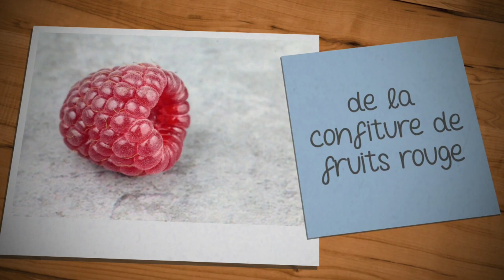🎃 Recette Facile : Biscuits Fourrés d'Halloween - Parfait pour un Atelier avec des enfants! 🍪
Bienvenue sur ma chaine, aujourd'hui je vous propose une idée d'atelier Halloween spécial enfants ! 🎉 Dans cette vidéo, nous vous montrons comment préparer de délicieux biscuits fourrés, idéaux pour célébrer cette fête spooky. 👻

Suivez les étapes simples et amusez-vous en cuisine en créant des visages amusants  🦇🍂

🔹 Ingrédients :
- Pâte à biscuit
- Garnitures au choix (confiture, chocolat, beurre de cacahuète.)

🔹 Ce que vous apprendrez :
- Comment préparer la pâte
- Techniques de façonnage
- Idées de décoration créatives

Bon appétit et joyeux Halloween ! 🍬✨